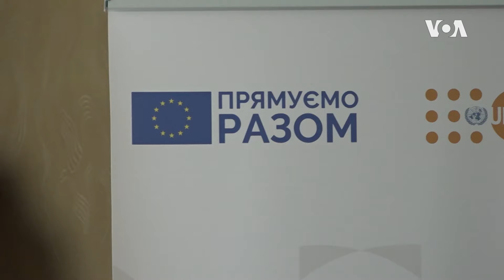Војната и традицијата: Жени ги преземаат „машките“ професии во Украина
Војната во Украина носи потенцијални трајни промени во улогата на жените на работното место. Лесија Бакалец беше во Миколаив, каде зборуваше со жени кои се обучуваат да возат трактори, работа која до неодамна беше само машка област.